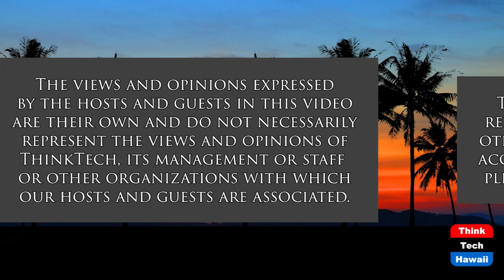Coping with a Semi-Retired Life (Taking Your Health Back)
Dealing with the Doldrums.  The host for this show is Wendy Loh.  The guest is Melveen Leed.

Talk story with Melveen and see how she is handling the doldrums of her life.  Melveen shares her health journey as well which many may not be aware of.